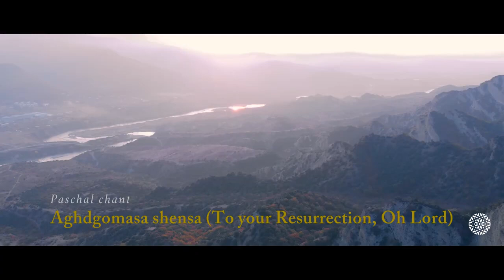Aghsavali Choir - 2021 Ketevan festival full concert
The Aghsavali Ensemble premiered this pre-recorded all-liturgical performance on April 8th, 2021 at the (online) Ketevan World Sacred Music Festival, hosted by Santiago Lusardi Girelli and the Goa University Choir in Goa, India.

Our appreciation to the abbot and monks of the Shio Mghvime monastery in Mtskheta, who graciously allowed us to use the space for this performance. Additional thanks to our technical specialists: Nikoloz Kupreishvili (film), Roma Giorgadze (sound), and Gasper DSouza (editing).

The performance includes the following Georgian liturgical chants:
2:01 Ghvtismshobelo kaltsulo (Hail Oh Virgin). Theotokion.
4:13 Shen khar venakhi (You are the vineyard). Theotokion.
6:51 Sulo chemo (my soul, my soul). Lenten chant.
8:29 Aghdgomasa shensa (To your Resurrection). Paschal chant.
11:11 Motsqlulman survilita (She of the broken heart). Troparion for St. Ketevan

Ensemble members for this production:
Zaza Panchvidze (first voice)
Giorgi Kobaidze (second voice)
Tornike Dzadzamia (first and second voices)
Saba Kemularia (bass)
Beka Kemularia (bass)
Giorgi Molodini (bass)
Guja Narimanashvili (bass)
John A. Graham (bass)

See more videos and news at the Aghsavali Ensemble Facebook